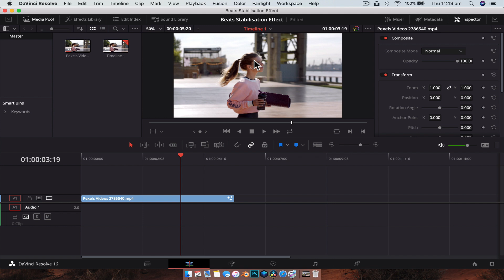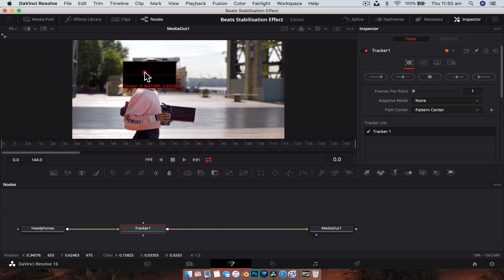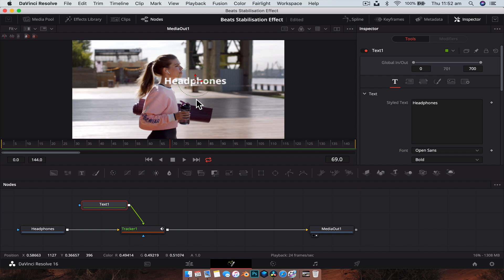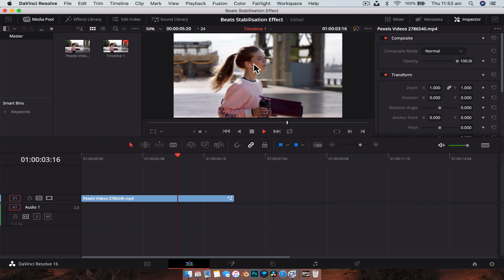LOCKED-ON STABILISATION Effect in Davinci Resolve 16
In this video you will learn how to track an object in Davinci Resolve 16 and then lock the camera to that object. This is very similar to what is used in the Beats by Dre commercials. Stabilize a camera in Davinci Resolve 16 and create a really cool effect.